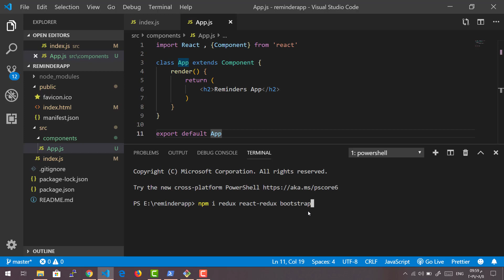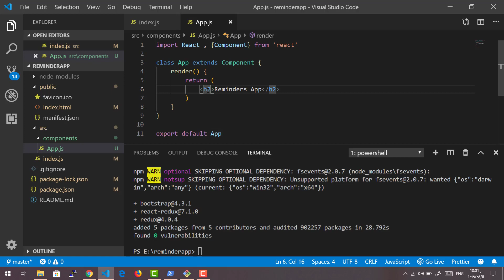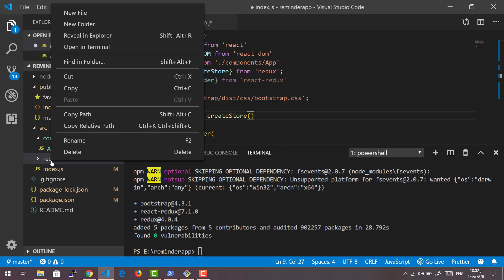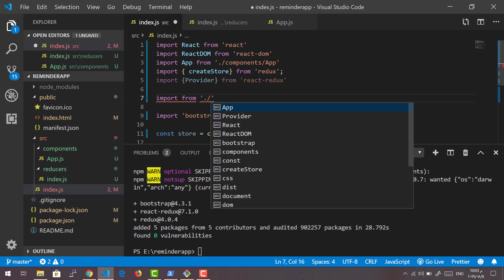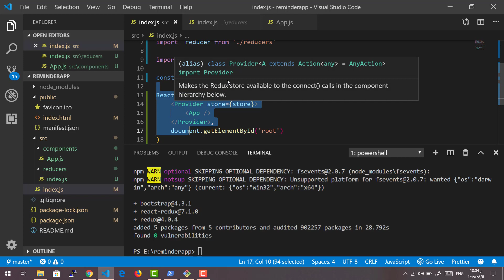Reminder Application (#2) Setup Redux & Boostrap - تسطيب الريدكس والبوتستراب وكيفيه استخدامهم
Setup Redux & Boostrap
تسطيب الريدكس والبوتستراب وكيفيه استخدامهم فى التطبيق